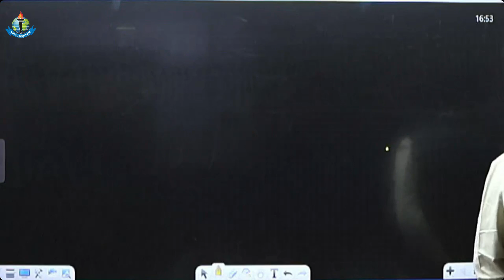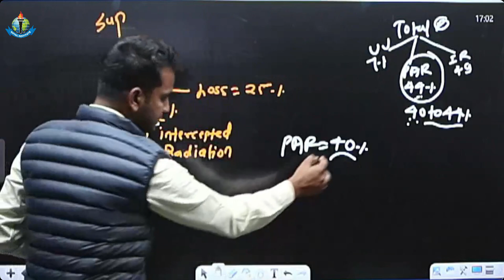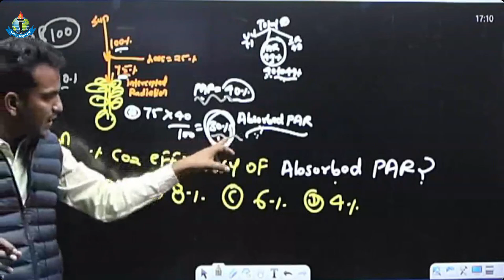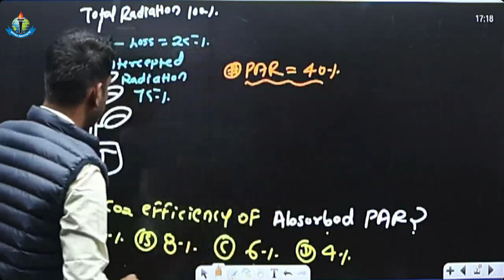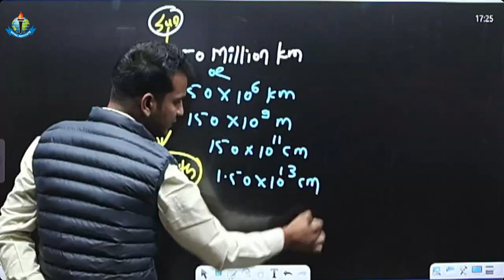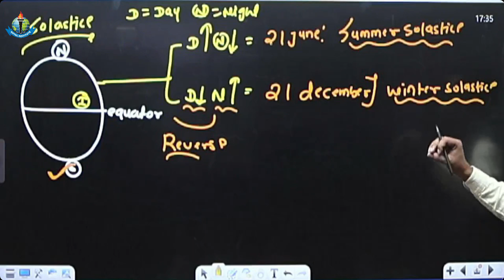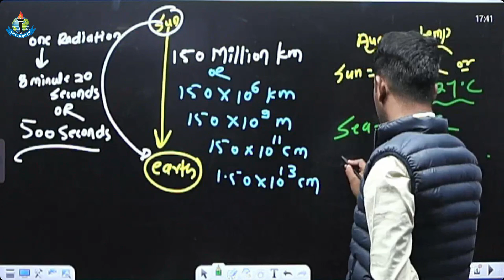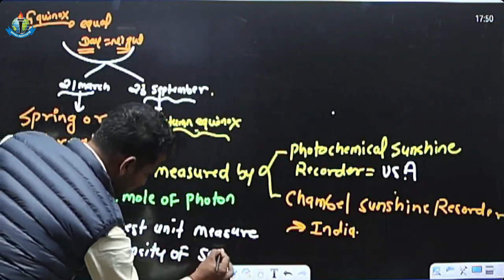AGROMETEOROLOGY || Part - 03 || Pre-PG - 2024 || English Medium || Royal Institute of Competition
11th  Years of Success Legacy, ROYAL has become the most Trusted Career
Competition provider.